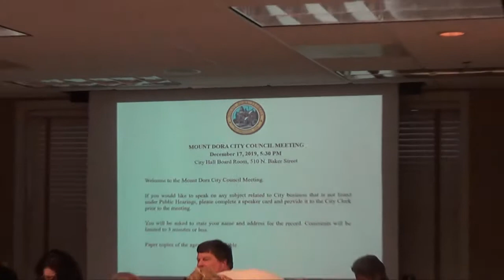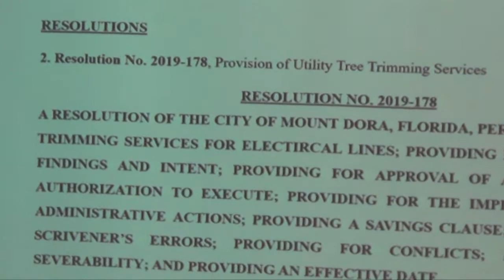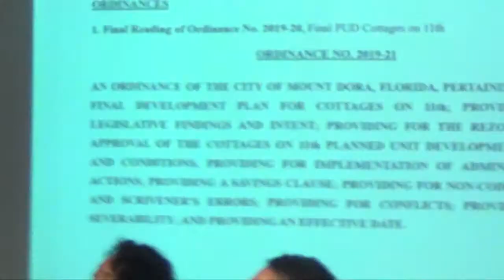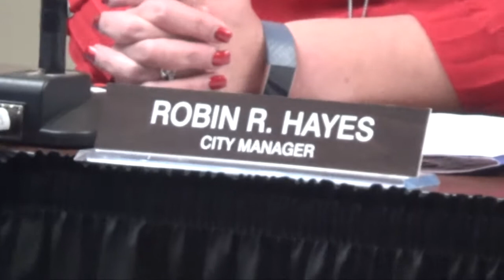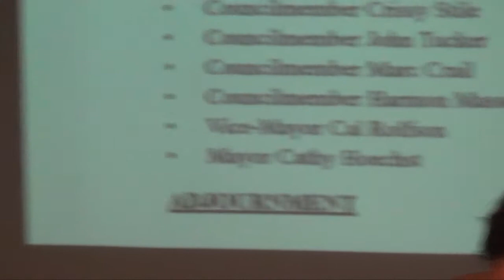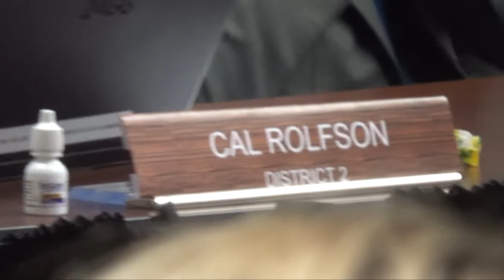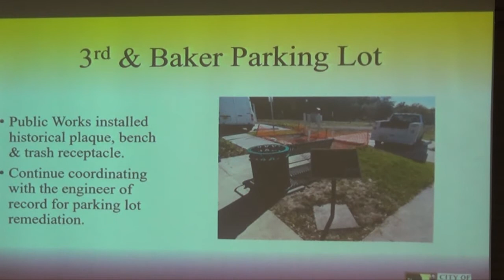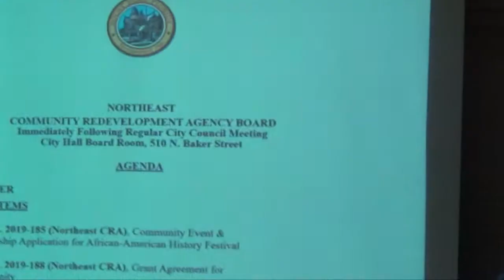Mount Dora, FL City Council meeting Dec. 17, 2019 - Anger over "The Cottages" Development approval!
Watch this 3 hours, 41 min. video of the Dec. 17, 2019 Mt. Dora, FL City Council to see:
- Angry public input by neighbors of a proposed 27 unit "Cottages" development including several "less frontage width than code" units fronting on 11th St.  Spoiler alert: It was approved after a lengthy discussion.  This illustrates my frequent observation that it is dangerous to live near any undeveloped land in Lake County, because developers will almost always propose higher density than the neighboring homes, causing traffic and property values issues, and city or county officials will still approve them.
- More details to be added on Dec. 23.

Length of video is: 3 hours, 41 min.
=== end =--